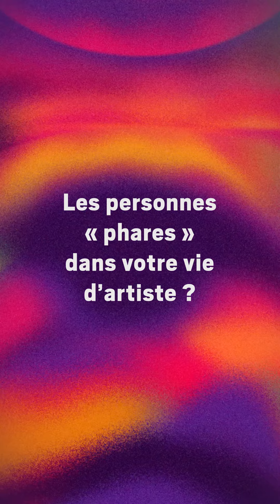Itw "Portrait d'artiste" avec CHRISTOPHER GIBERT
#5 Interview
"PORTRAIT D'ARTISTE" 2024

CHŒUR DULCI JUBILO
CHRISTOPHER GIBERT, direction

Les questions :
• Votre première émotion musicale ?
• Les personnes « phares » dans votre vie d'artiste ?
• Vos compositeurs préférés ?
• L’œuvre que vous placez par-dessus tout ?
• Un mot, un adjectif pour qualifier le sacré dans la musique ?
• Le public que vous aimez ?

©Agence_La_Séquence

contemporain-de-la-semaine/sheng-christopher-gibert-choeur-de-
chambre-dulci-jubilo-thomas-ospital-gregoire-rolland-9064803

CHŒUR DULCI JUBILO
Basé à Montauban, en région toulousaine, le chœur de chambre Dulci Jubilo est créé en 2013 par Christopher Gibert. C’est dans une « douce joie » comme l’évoque le nom de l’ensemble que ces interprètes explorent avec exigence, assurance et sensibilité des
répertoires pluriels. Variant les formes musicales de 8 à 24 chanteurs, a cappella ou accompagnés, l’ensemble a pour vocation de vivre l’aventure de la création contemporaine en l’ouvrant et la mêlant avec du répertoire identifié. Christopher Gibert élabore régulièrement des programmes qui valorisent l’écriture pour chœur et orgue, avec la complicité de Thomas Ospital, compagnon de route de l’ensemble et organiste de
renommée internationale.
Le premier disque de l’ensemble, “Stabat Mater”, est consacré aux compositions chorales de son directeur artistique et a reçu la distinction de cinq étoiles du magazine Classica. Le second disque, “Sheng” est une monographie des œuvres pour chœur et orgue du
compositeur français Grégoire Rolland.
Dulci Jubilo est en résidence permanente à l’abbaye de Beaulieu-en-Rouergue, Centre des Monuments Nationaux ainsi qu’en résidence de création et diffusion à l’abbaye de Sylvanès pour les saisons 2023 et 2024.